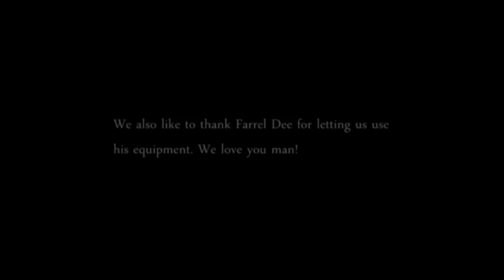The Last Of Corey Johnson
Short film we made for the UNLV student Film festival.
Won the Audience Award :)

Sound is a little messed up :P (Dont watch with headphones!)